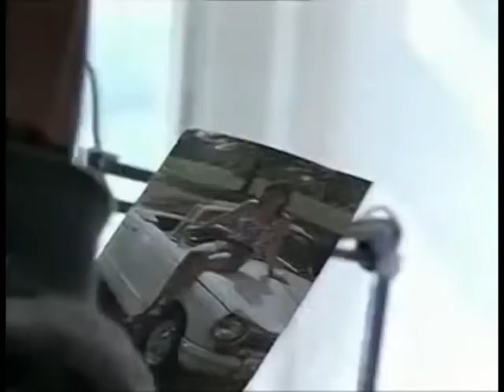Natwest - The Action Bank